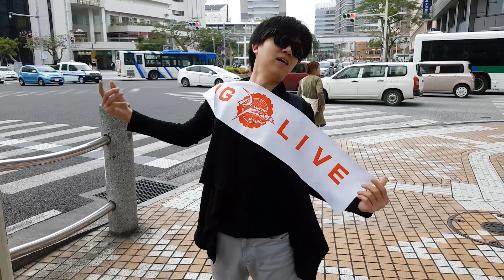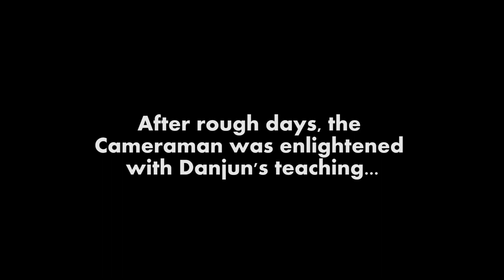Danjun's Business Trip in Okinawa Ep.2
Danjun's promotion still continues and the cameraman has something to tell Danjun